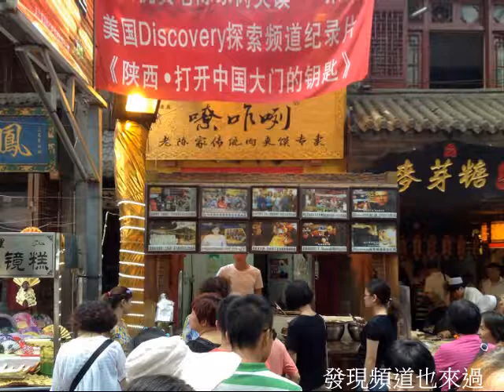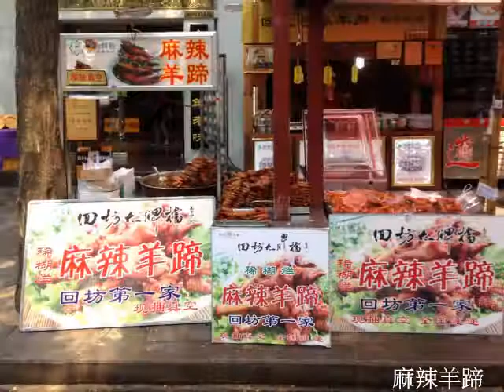西安回民街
陝西西安曾是中國十三朝古都，舊稱長安，歷史文化自然了得。市中心的回民一條街是信回教的穆斯林社區，也是西安有名的吃貨天堂，在此遊客可以品嘗真正清真的食物，即使平日也是人潮洶湧摩肩接踵...